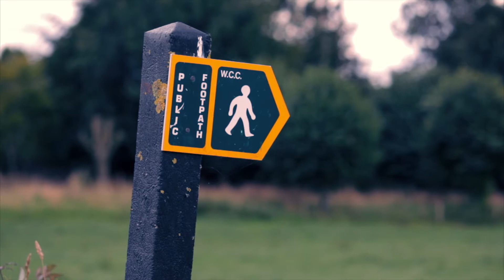Perfect day on the river fishing, Lacock, Wiltshire, summer 2016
A days fishing on the river Avon in perfect surroundings at Lacock, Wiltshire. It's easy to spot chub, trout, roach, perch and other fish here in the beautifully clear water. Fish were caught on a spinner and a luncheon meat bait.
Cameras: Canon EOS700D with various lenses
GoPro Hero4 Black on a DJI Phantom 2